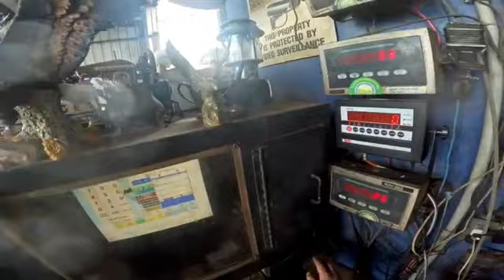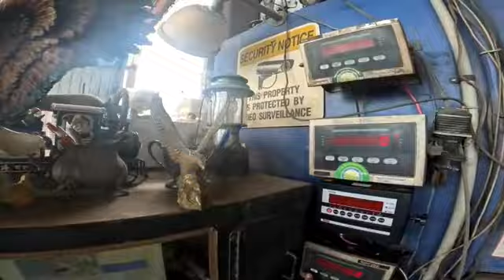THE MONDAY CURSE